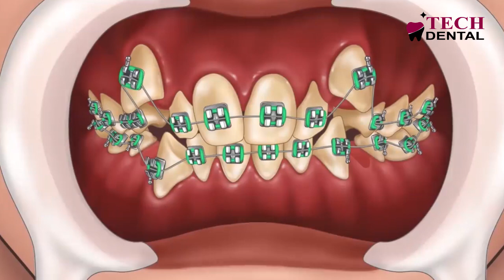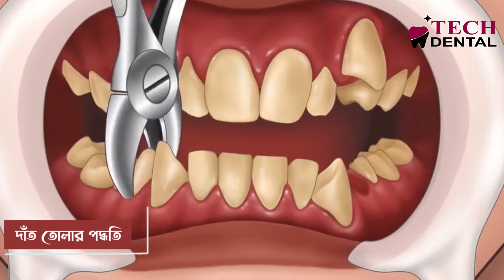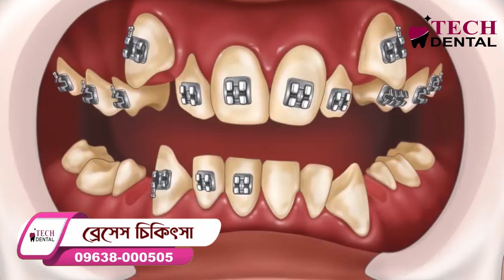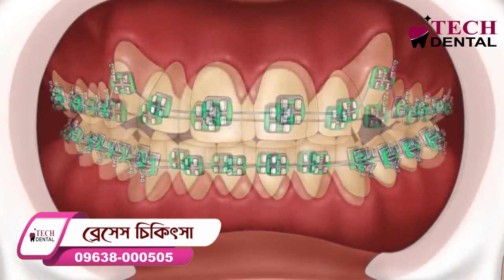আঁকাবাঁকা দাঁত যেভাবে সোজা করবেন ।। How to straighten crooked your teeth ll Tech Dental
★ এই চিকিৎসা বিষয়ে বিস্তারিত তথ্যের জন্য আমাদের আমাদের ফেসবুক পেইজ ভিজিট করতে পারেনঃ

★ ২৪ ঘন্টা আমাদের সাথে যোগাযোগ করতে এবং সিরিয়াল বুকিং এর জন্য মেসেজ করুনঃ

 মিরপুর শাখাঃ
বাসা নং- ৮২৭ (২য় তলা), শেওড়াপাড়া, বেগম রোকেয়া স্মরণী, মিরপুর, ঢাকা-১২১৬।
(শেওরাপাড়া  পুলিশ বক্স বরাবর)

বাড্ডা শাখাঃ
হাজী আঃ রশিদ ম্যানশন (৩য় তলা) উত্তর বাড্ডা বাজার, বাড্ডা, ঢাকা- ১২১২
(কৃষি ব্যাংকের ৩য় তলা)

উত্তরা শাখাঃ
শাখার ঠিকানাঃ কাজী টাওয়ার (২য় তলা),
আজমপুর কাঁচাবাজার,উত্তরা, ঢাকা-১২৩০

                                 মোবাইলঃ
সিরিয়ালের জন্যঃ
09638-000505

(বাংলাদেশ সময় সকাল ১০ টা থেকে রাত ১০ টা প্রর্যন্ত আমাদের নাম্বার খোলা আছে)

Copyright Note: If you think that any of your content has been used in this video, please let us know. We will remove it as soon as possible.